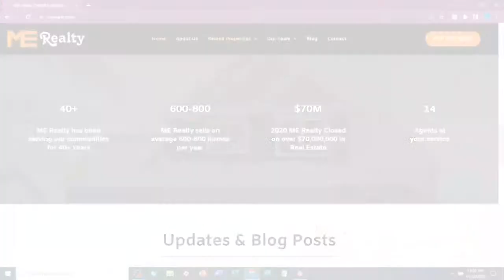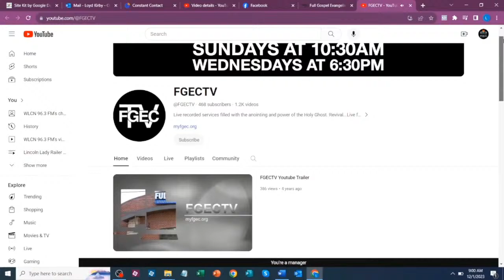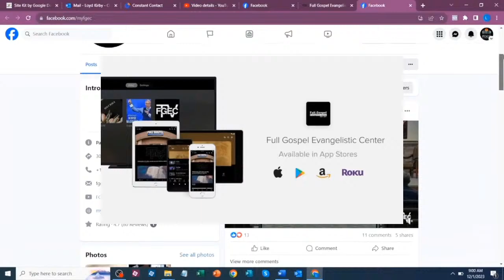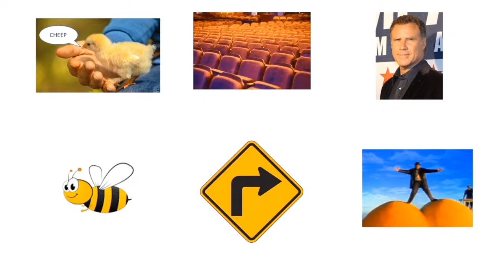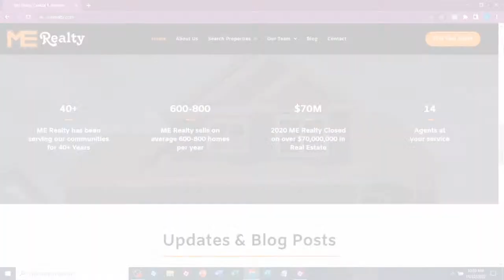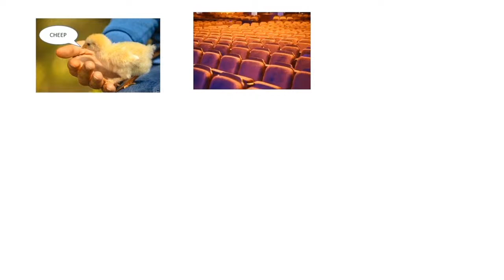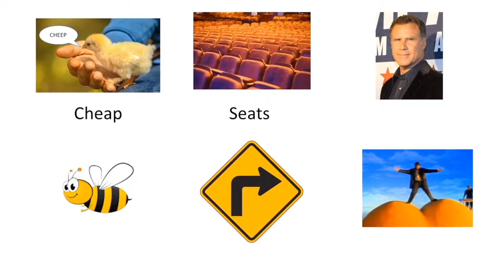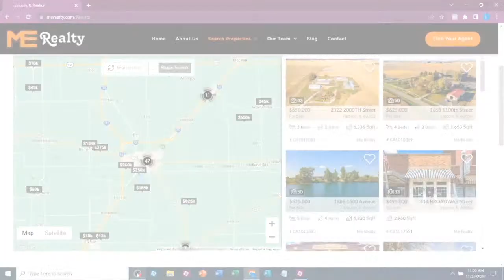3/23/24 - Cheap Seats Sports Show LIVE from Copper & Oak in Lincoln